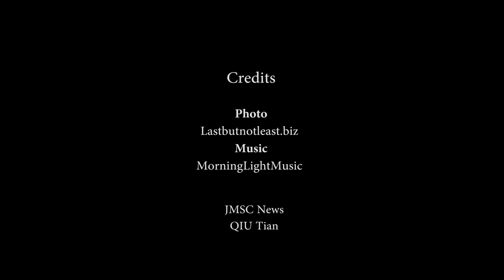Upcycling: A New Wave of Sustainable Fashion in Hong Kong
In Hong Kong, 1,400 T-shirts are discarded every minute, and 110 thousand tons of textiles a year. Local fashion practitioners are reflecting on this problem, and they find a new way of sustainable fashion – upcycling.